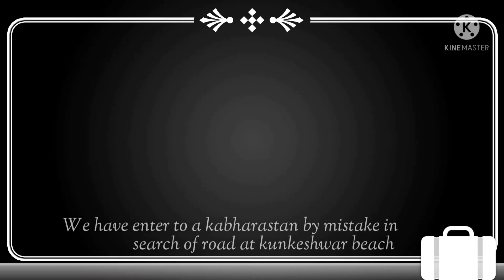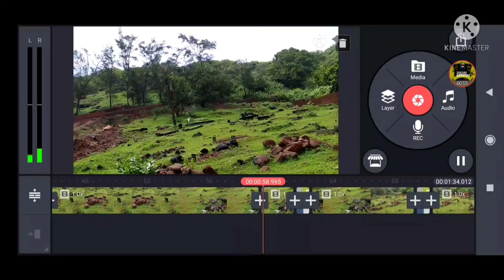We enter to.... by mistake while searching of road .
👻No ghost found 👻